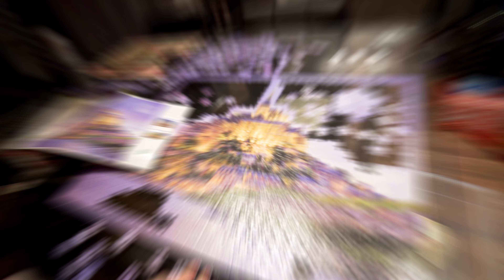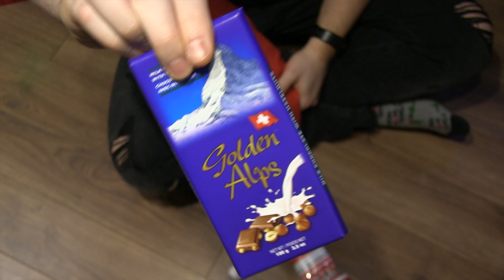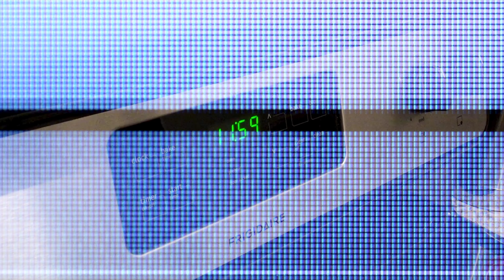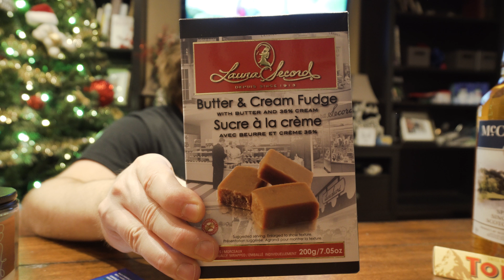BIG TROUBLE! Rating Christmas PRESENTS from the IN-LAW'S!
I'm in BIG TROUBLE!  This is a comprehensive review of XMAS presents I received from the in-law's.  I gave the gifts a star rating out of 5!

I missed a family party on Christmas Eve and didn't get to open any presents.  When I got home there were gifts waiting to be opened from the in-law's.  This is a comprehensive review of those gifts.  I rate all the products out of 5.  Yes, there are some 0's!!!

I also had to do a taste test to give a proper rating/ranking.  This is just silly fun, so don't take it too seriously, but if you disagree with any of the ratings, let me know in the comments and I'll try to respond to everyone!  It was a challenge to rate some of these!

Interested in VLOGGING? Below you’ll find links to the equipment I use.  These are Amazon Affiliate links so they do give me a small referral fee if you buy something (doesn’t cost you anything extra, and it’s an easy way to support this channel).

Amazon Links - USA:
Sony A6500 Camera
18-105 Sony Zoom Lens
10-18 Sony Wide Angle Lens
VLOG Microphone

Amazon Links - CANADA:
Sony A6500 Camera
18-105 Sony Zoom Lens
10-18 Sony Wide Angle Lens
VLOG Microphone

This has been another VLOG by The Jeff Chase.

MUSIC USED IN THIS RELEASE:

Song: Jazz in Paris
Artist: Media Right Productions

Song: Punch
Artist: DJ Quads

Song: Retrovi
Artist: Jarico

Song: Waiting for Christmas
Artist: DJ Quads

Song: Nake a Wish
Artist: Joakim Karud

Song: Deck the Halls
Artist: Jingle Punks

Song: Fresh Start
Artist: Joakim Karud

Song: Missing Someone
Artist: DJ Quads

Song: It's True
Artist: DJ Quads

Song: Just Being Zany
Artist: MrKoolTrix

Song: Smells Like Summer
Artist: Del